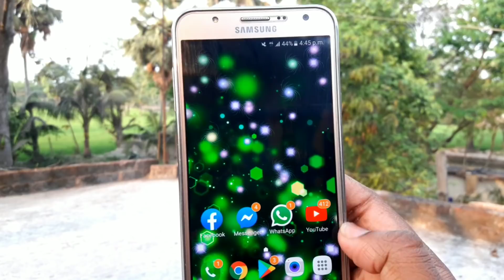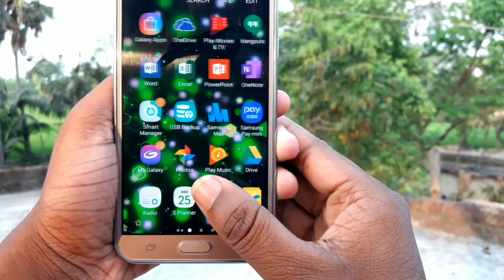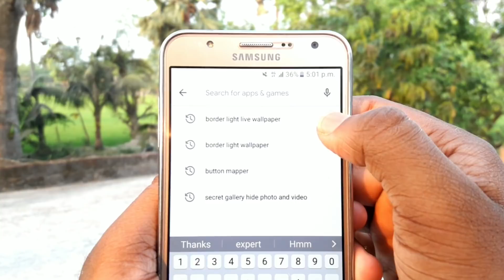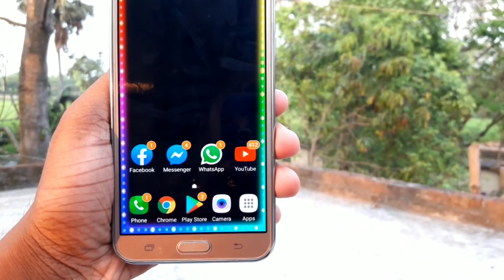এই অ্যাপটি এতদিন খুঁজছিলাম | যা দেখে সবাই অবাক | Android New Amazing Beautiful Apps